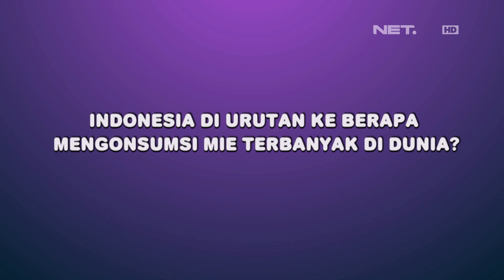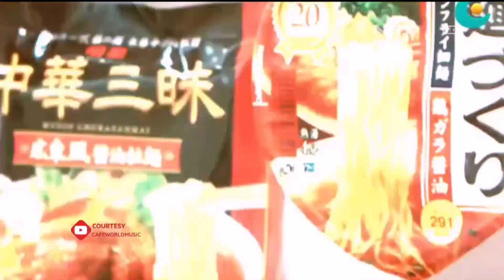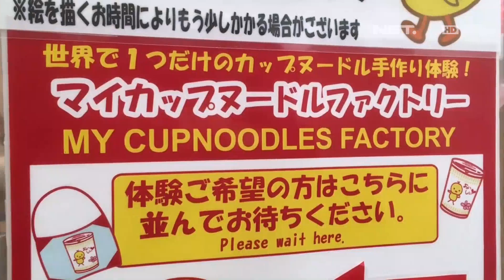Proses Pembuatan Mie Instan Serta Fakta Menarik Soal Mie! - IPOP